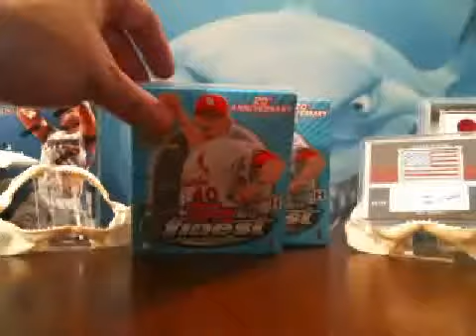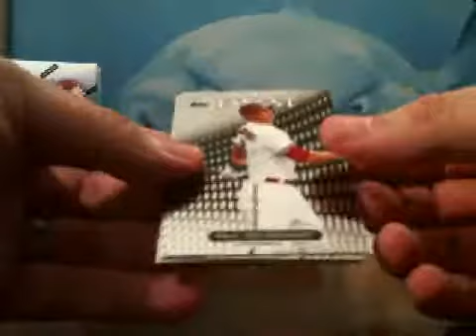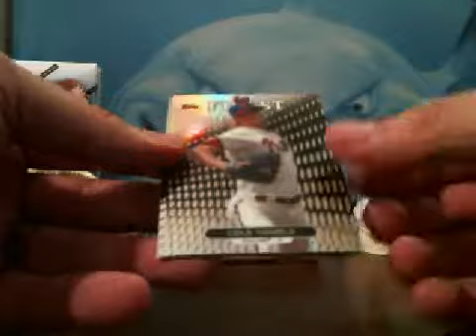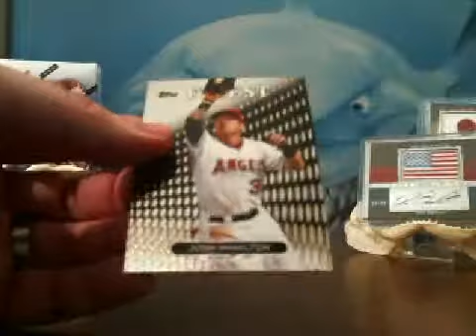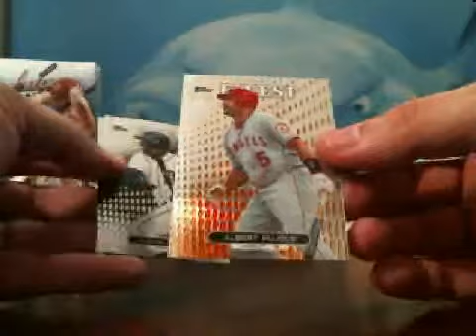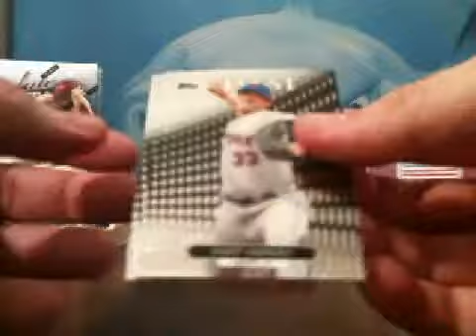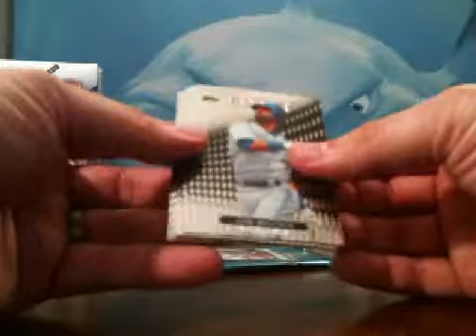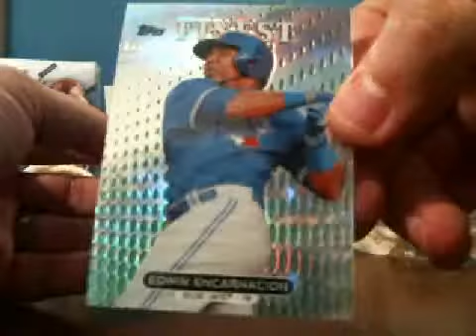Webcam video from January 13, 2014 10:01 PM